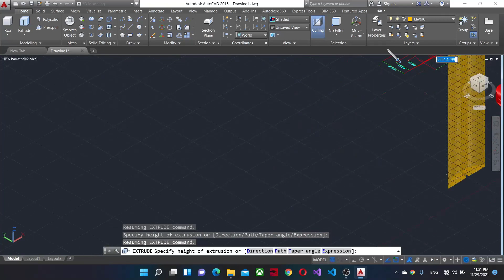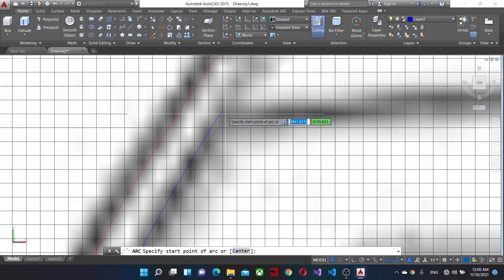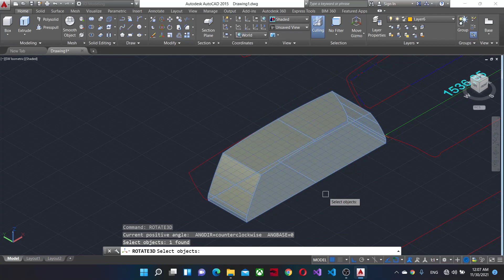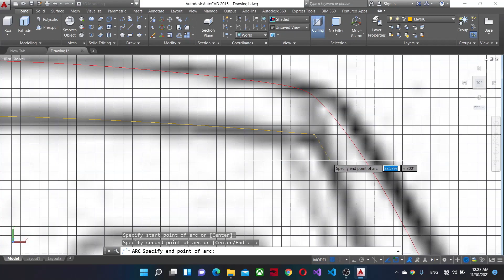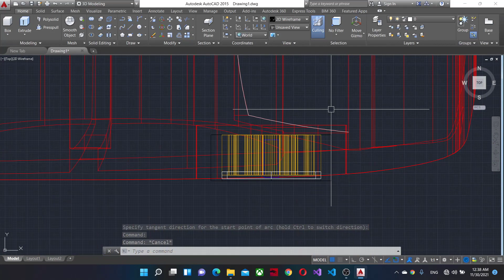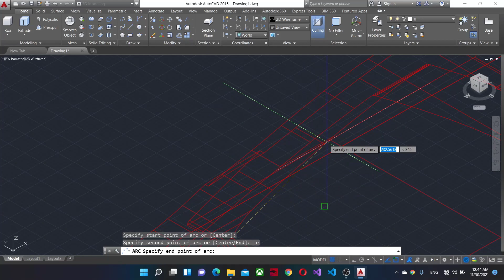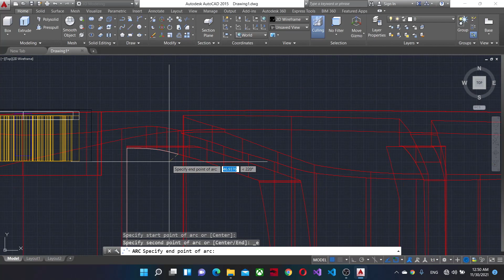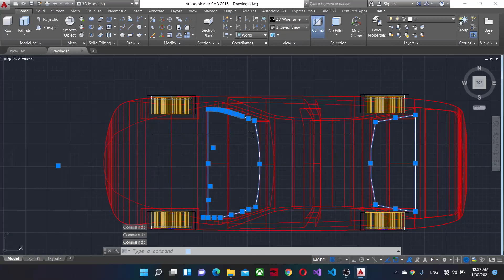Drawing BMW M5 in AutoCAD (Part 4)